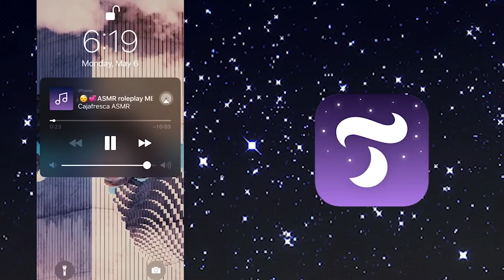🎧🧖🏻‍♀️ASMR tapping SPA - Cajafresca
Esta noche, nos apapacharemos con unas mascarillas refrescantes y relajantes. Disfruta este ASMR, lo hice con muy buenas vibras para ti. ¡Descansa!